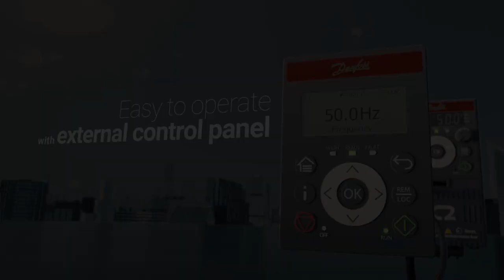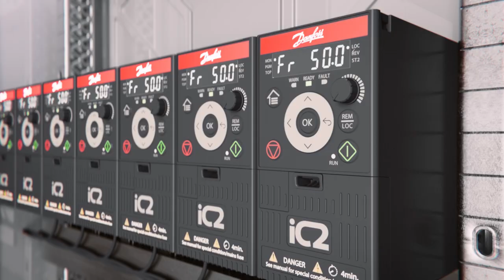Danfoss Drives - iC2 Micro